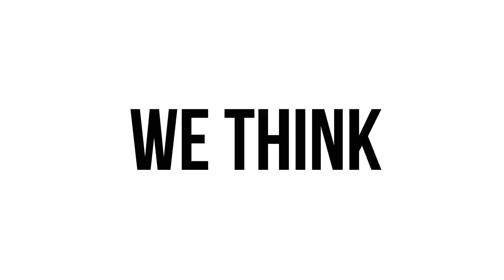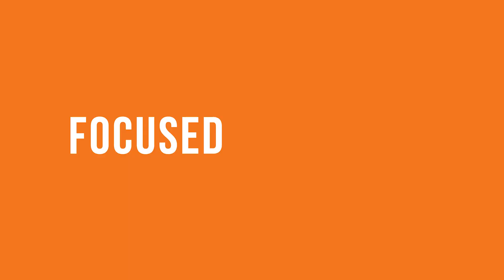Harman International | Huemen - Touching Human Lives With Advanced Supply Chain Solutions